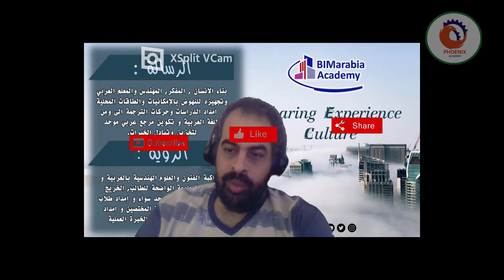ل دخول مجال ال BIM …هل يجب علي البدء ك BIM MODELER ؟